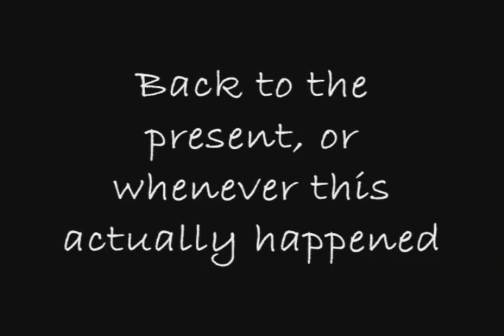Zeus and Io Puppet Show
If you don't take this particular Latin class, you probably won't get the jokes.
Constructive criticism is accepted.